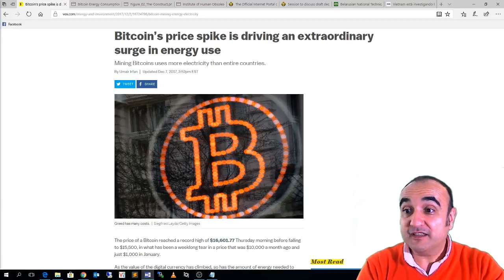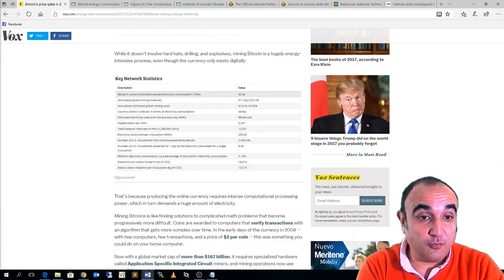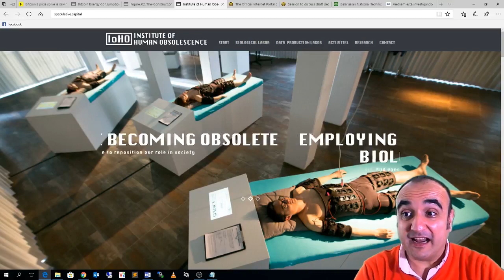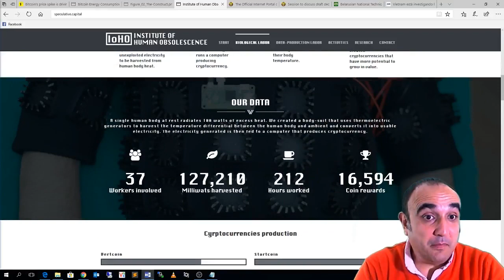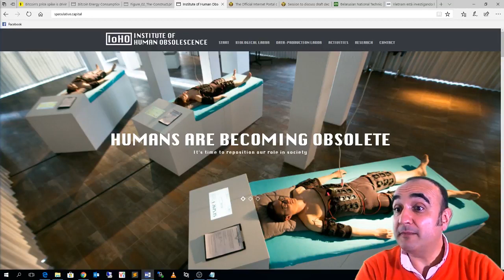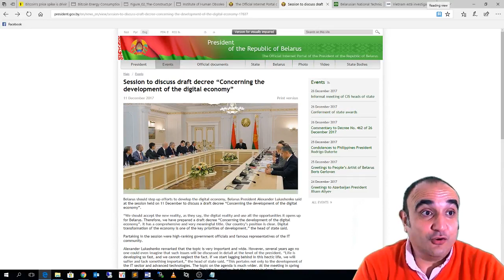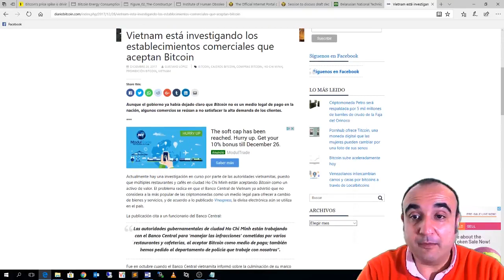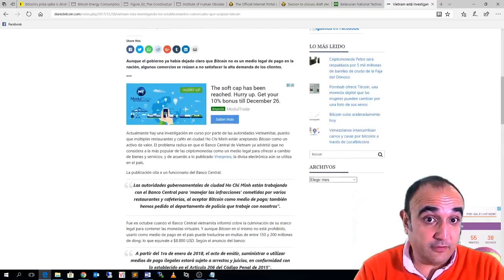Energía y Bitcoin, Obsolescencia Humana, Bielorrusia y Vietnam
Transmisión en directo por streaming comentando el gasto desmesurado de Energía de Bitcoin (estudio de Digiconomist), Obsolescencia Humana (de la mano del IoHO – Institute of Human Obsolescence), la postura de países Bielorrusia que ha firmado un Decreto a favor de la Criptoeconomía, el anuncio del programa de postgrado sobre criptoeconomía de la Universidad Tecnológica de Bielorrusia y el absurdo de Vietnam persiguiendo el uso de Bitcoin.

Nuestro canal es 100% GRATUITO y todos los cursos y estrategias digitales también lo son, por lo que si quieres apoyar de alguna manera al proyecto voy a dejar las direcciones de las billeteras del canal en esta zona donde los que puedan y quieran donar algo lo puedan hacer.

Tenemos un canal en discord donde todos los resilientes conversamos en discusiones de futuro: innovación, transformación digital, criptoeconomía, negocios digitales, biohacking, antiaging, VR/AR y mucho más. ¿A qué esperas para apuntarte?

En Resiliente Digital democratizamos el conocimiento y tus donaciones son bienvenidas:
Bitcoin 1LevTuZoyN1nNZXUVv5kD5wKmBnJHKH1s6
Ethereum 0x50087afba0bc1587f84199e87999625c67abd1a7
Litecoin LiYVSMm6vKndEPEExEDsdv79qeiC2oxtv1

¡¡¡Gracias!!!

REGALO:
¿Quieres multiplicar la capacidad de tu negocio en internet y triplicar tus ingresos?
Pues tenemos el método revolucionario que nunca te contaron sobre cómo, paso a paso, batir récords de visitas a tu sitio web en menos de noventa días.
¡Y además: GRATIS para todos los Resilientes!